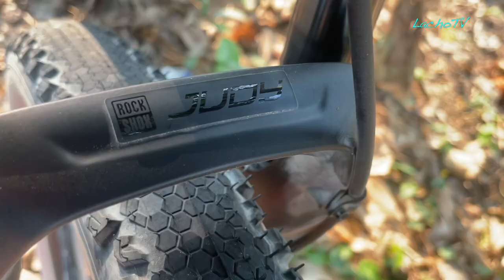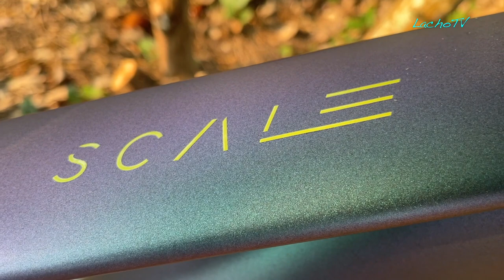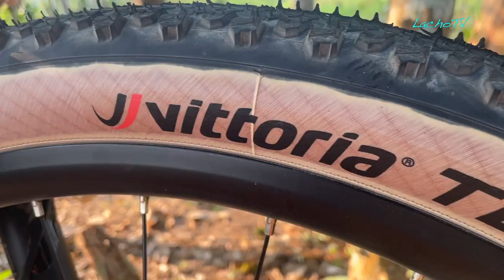Scott Scale 965 2023 | Review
Les comparto un review de la bicicleta Scott Scale 965 modelo 2023.